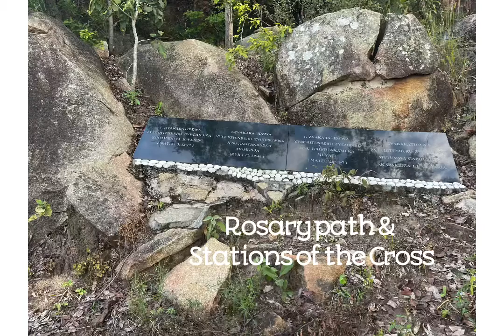Join us Celebrate Our Mother of Perpetual Help Feast day at the Shrine